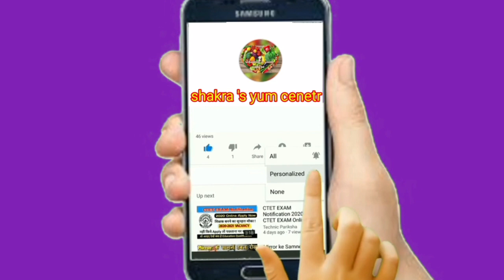Kabab Recipe|Eid -ul- Adha Special Gola Kabab|Soft And Juicy Beef Qeema Kabab|Kachche Keema Ka Kabab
Hello everyone

Aaj ham aap sab ke liye le kr aaye hain beef gola Kabab ki Recipe ise bnana bhut hi easy hai ye bhut hi soft and juicy ban kr tayyar hoga I hope aap sabko meri ye Recipe pasand aayegi pasand aaye to please like share and subscribe Karain